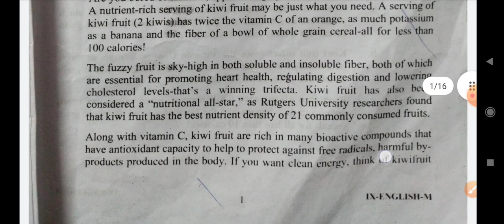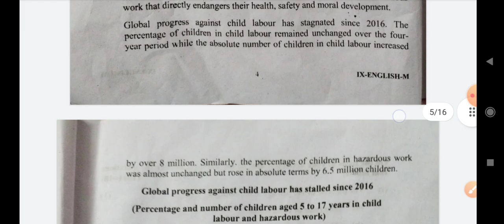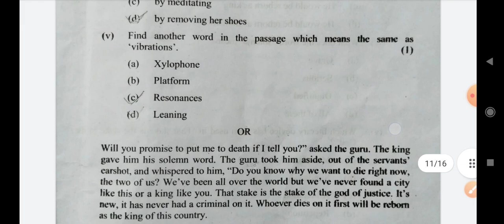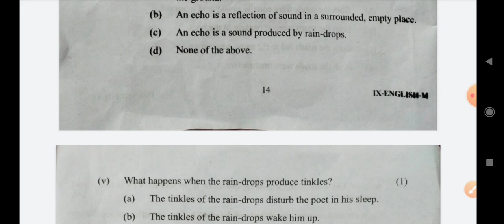english paper class 9 mid term ll 18/10/2022/english term 1 paper class 9th term 1 english class 9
cbse english paper class 9 mid term 1 ll 18/9/2022 ll english term 1 paper class 9th
term 1 english class 9 answer key ll cbse class 9 english question paper solution

✔️ Class: 9th (Mid-Term 1 Exam)
✔️ Topic Name: Term 1 english Class 9 Answer Key | CBSE Class 9 english Question Paper Solution 2022-23 (All Sets)
✔️ Topics Covered In This Video (By Ajay Sir): CBSE Class 9 english Question Paper Solution 2022 23 for All Sets - 1,2,3 & 4 have been discussed in this video.

class 9th english paper answer key aaj ka paper / today paper solution
cbse mid 1 paper class 9 english 2022 official answer
cbse class 9th english question paper morning shift
today question paper class 9th cbse english paper
9th class samajik vigyan paper class 9 solution 18 october 2022
class 9 cbse question paper english